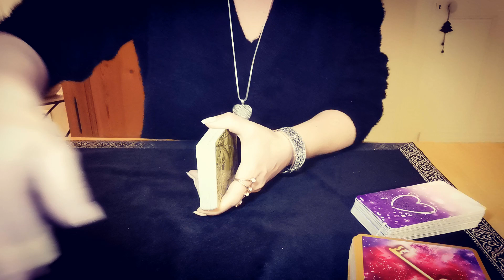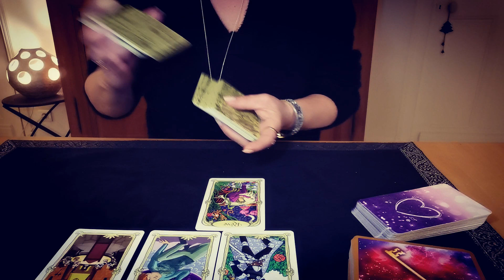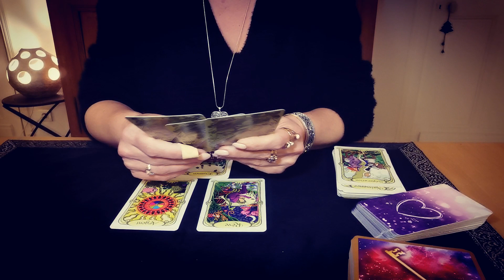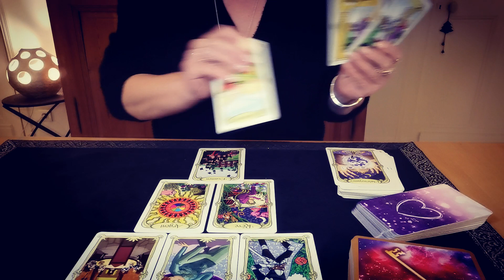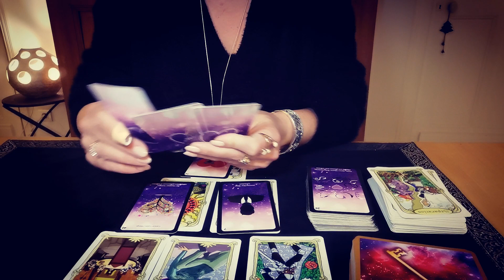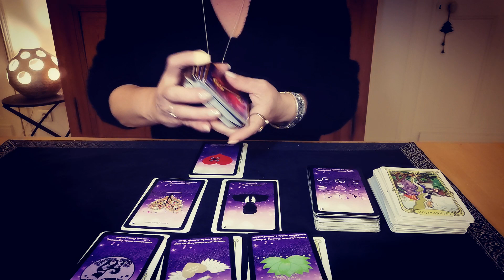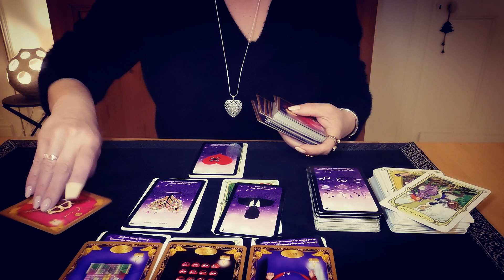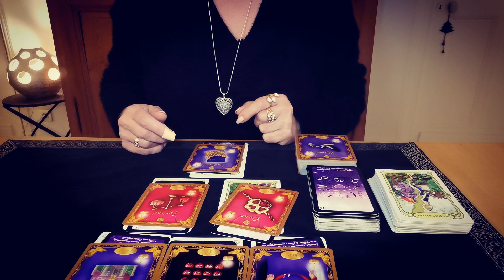CANCER ❤️SENTIMENTAL DÉCEMBRE 2020 Un nouveau départ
Claire Voyance